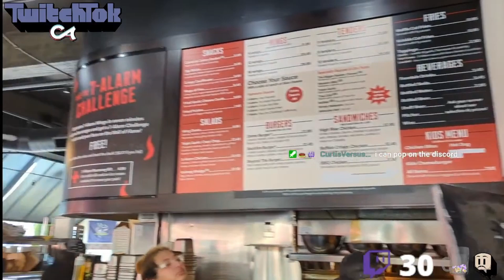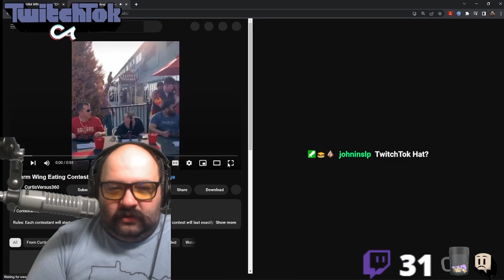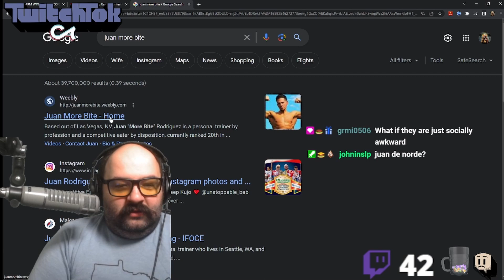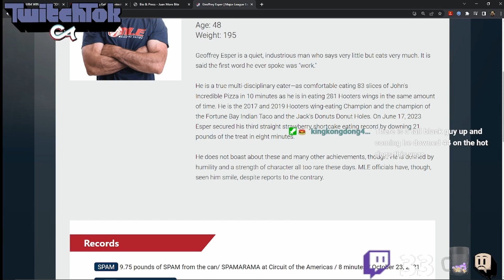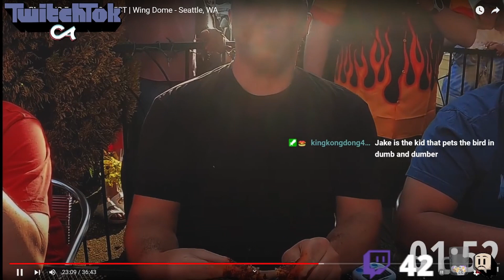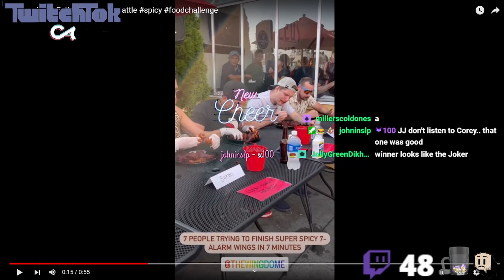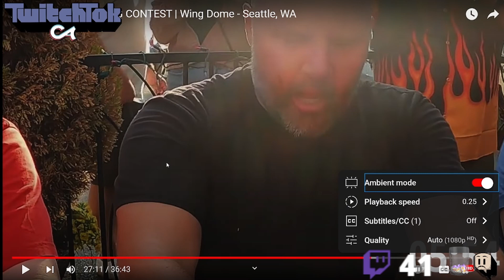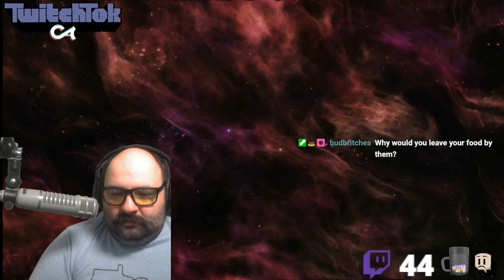Beyond Curtis Dome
CurtisVersus Joins TwitchTok on his Birthday to break down the 7 Alam Challenge he was a part of.

Rules: Each contestant will start with exactly seven wings covered in 7-Alarm sauce. The contest will last exactly seven (7) minutes. In case of a tiebreaker, we will bring out another round of 7-Alarm wings to determine who completes it the fastest. The contestant who eats the seven wings the fastest & lasts the entire seven minutes will be declared the $500 cash grand prize winner. All participants who successfully complete the challenge will get a $100 Wing Dome card, 7-Alarm T-shirt and your face on the “Wall of Flame”.

He was a last-day entrant to the 7-Alarm Wing Eating Contest, as he was selected to the challenge as an alternate just the day prior to the event.